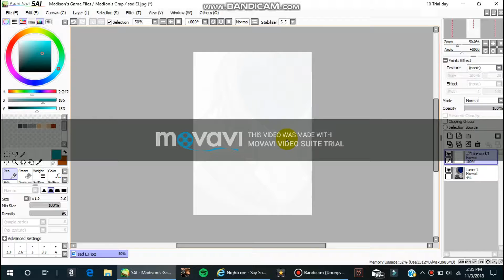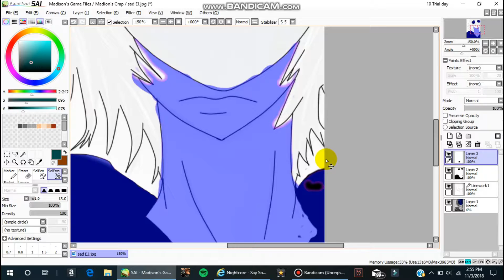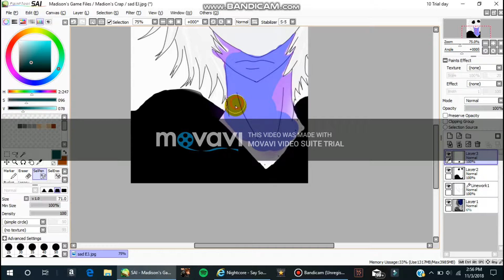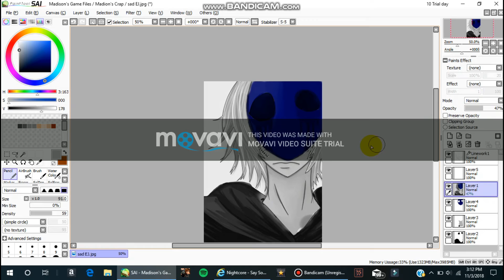Eyeless Jack Speedpaint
Finally! I've been waiting for some time to do this. I'm not sure how long its been since the last upload, but I hope not too long. Hope you enjoy! Thank you guys!